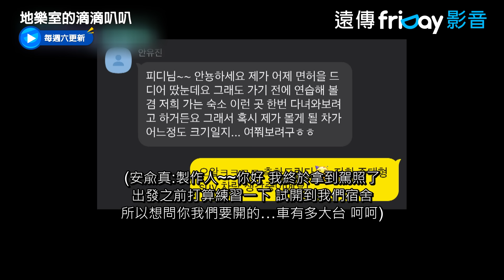安兪真駕照自學1次通過！首次開車公開_《地樂室的滴滴叭叭》第1集_friDay影音韓綜線上看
每週六更新

恩智、MIMI、李泳知、安兪真4位都沒有駕照，在考取駕照後進行四天三夜的韓國旅遊節目。

主持人：李恩智
製作人：羅暎錫（羅PD）